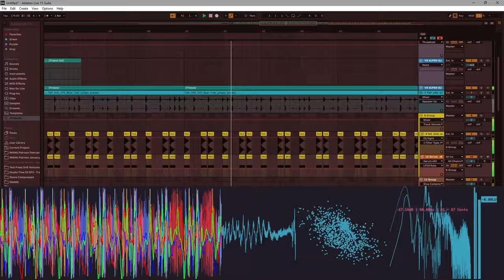If Virtual riot or Imanu see this ill do something probably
I sure do hope IMANU sees this one :)
New WIP Project By Jeiku